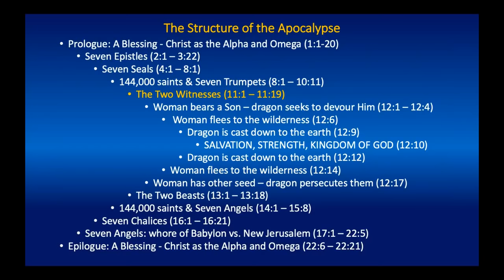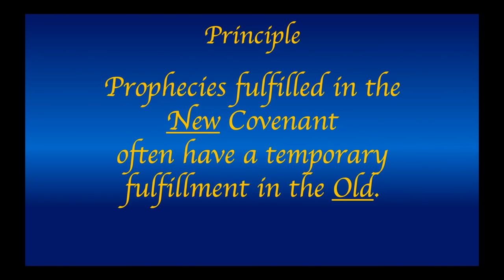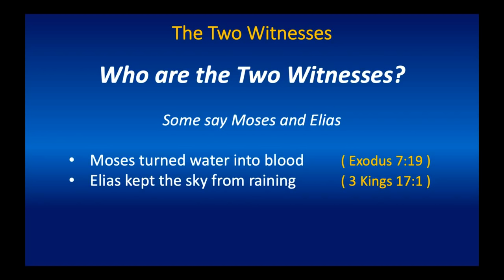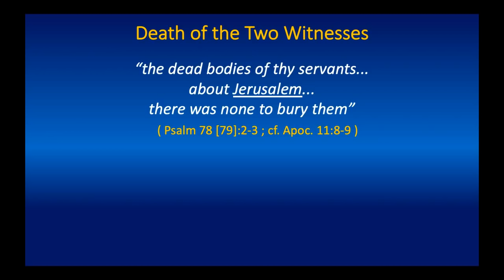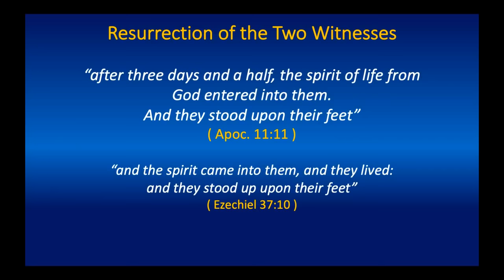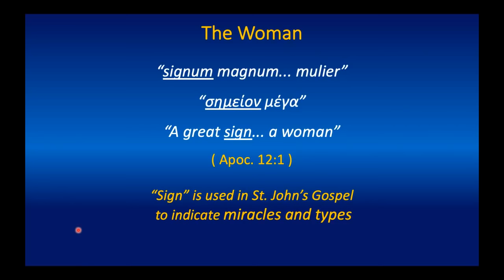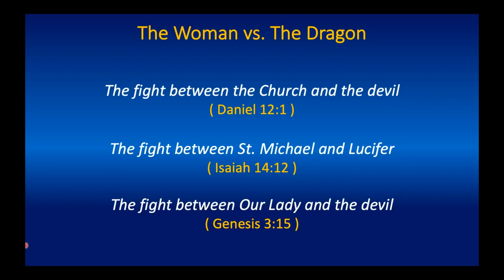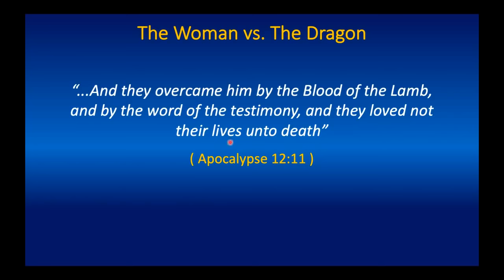Apocalypse of John: Chapters 11-12 - Bible Study - St. Joan of Arc, FSSP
The priests at St Joan of Arc in Idaho will be streaming Bible Study Class Wednesday at 6:30pm PST

to support these priests financially with bills and pay for the equipment they are using.  It isn't cheap and they do not get the salary that diocese priests get

Please thank them and support them any way you can.  Thank you padres!